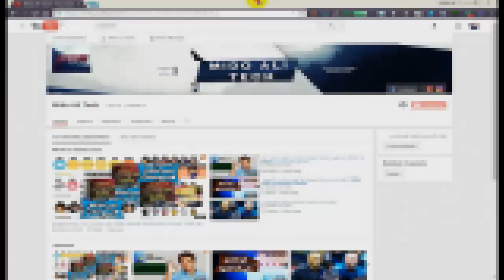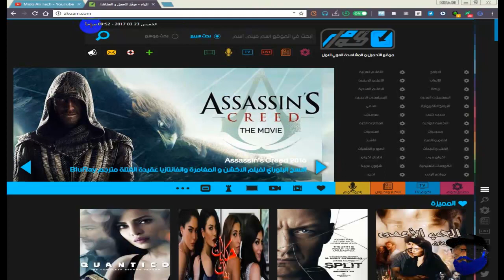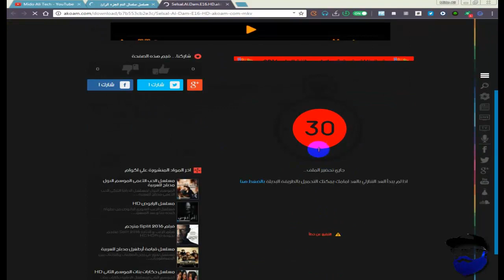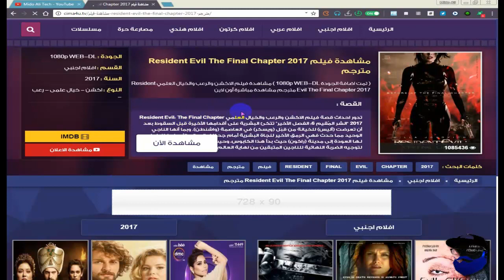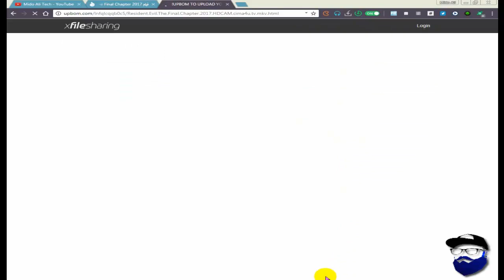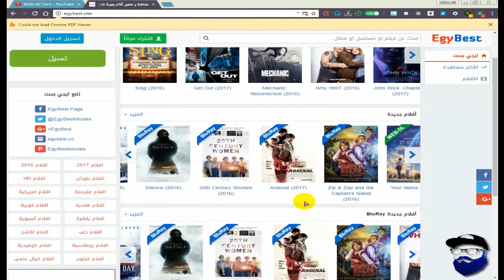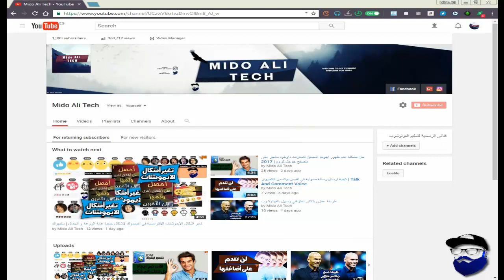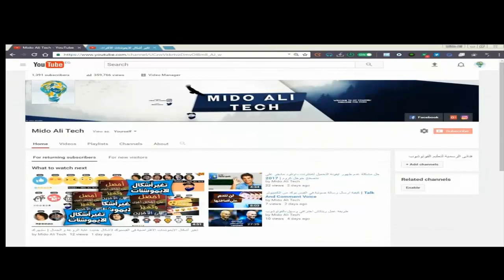أفضل 3 مواقع تحميل الأفلام العربية و الاجنبية كاملة مجانا وبجودة عالية | 2017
أفضل 3 مواقع لتحميل الأفلام العربية و الاجنبية كاملة مجانا وبجودة عالية | 2017
كافه الافلام العربيه و الاجنبيه و الهنديه و الاسيويه و التركيه و المسلسلات كافه المسلسلات
العربيه و الهنديه و الاجنبيه و التركيه و الاسيويه و عروض المصارعة الحره و جميع مسلسلات و الافلام انيمى و كل شئ ستجدوه فى هذا الدرس ,, ارجو ان تستفادوا و يعجبكم ..
روابط الـ 3 مواقع المذكورين فى الشرح :
㋡═☞ ㋡═☞ 【Like】【Share】【Comment】 ☜═㋡ ☜═㋡